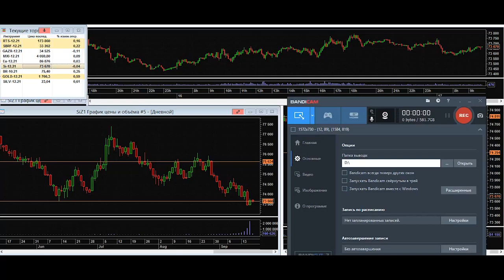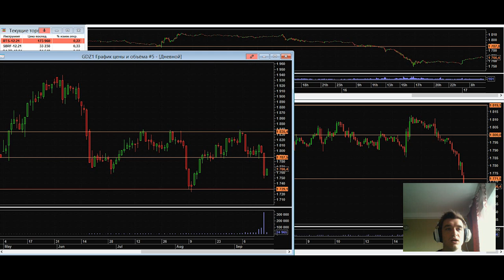Дмитрий Черепащук: Интересная модель по паре USD/RUB | AMarkets